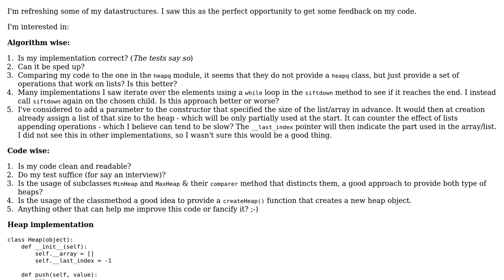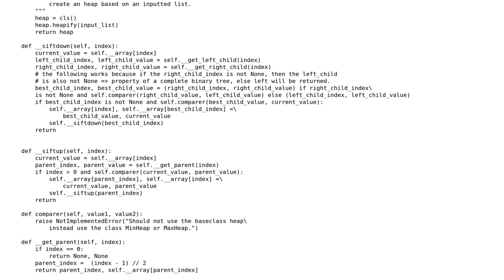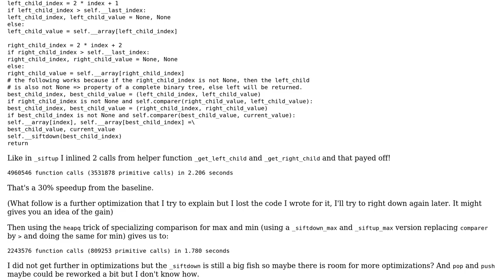Code Review: Min/Max Heap implementation in Python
With thanks & praise to God, and with thanks to the many people who have made this project possible! | Content (except music & images) licensed under CC BY-SA | Music | Images & others | With thanks to user Julien Rouse user DJanssens and the Stack Exchange Network Trademarks are property of their respective owners. You are responsible for your own actions.